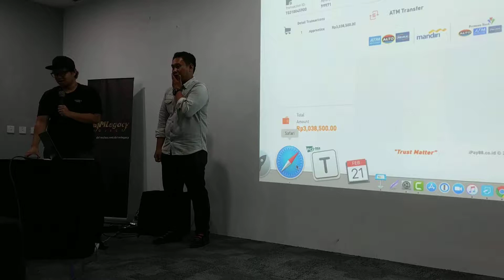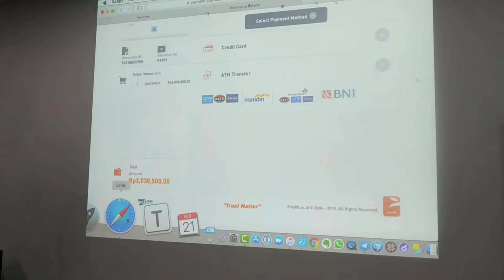Payment gate way Digital Marketing SB1M Tato 087875863425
Daftar fee member Tato, 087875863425